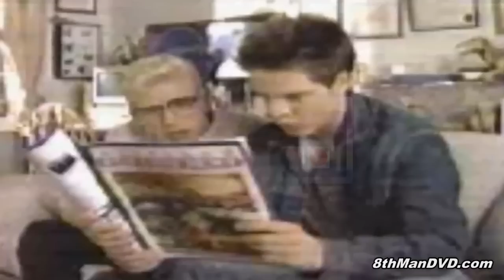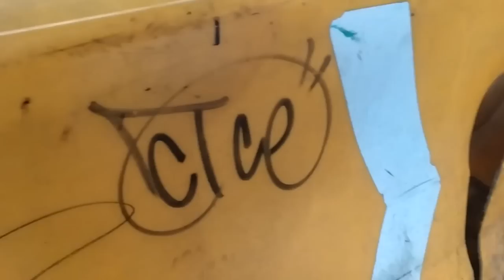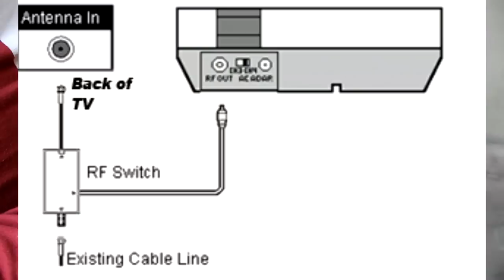La mejor oferta que encontré!! | Compré NINTENDO NES en $12!! | Buscando consolas baratas en México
Xbox live: ExpectorAka8449
Fornite: ExpectorAka